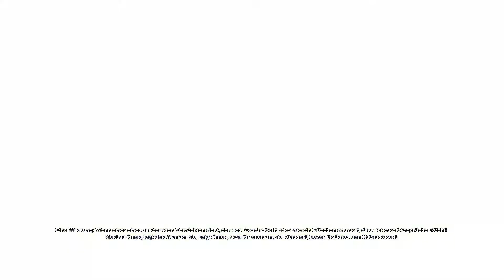Arkham Asylum #12 [HD/German] »Let's Play Batman - Arkham Asylum«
Willkommen zu Let's Play Batman - Arkham Asylum!

Fabio wagt sich als Bruce Wayne alias Batman in die Irrenanstalt Arkham, hinter dessen Gittern die gefürchtetsten Gestalten Gothams sicher versperrt sind... vorerst! Denn der Joker verfolgt einen raffinierten Plan. Wird Batman es schaffen ihn aufzuhalten und Gotham vor dem Untergang zu retten?

Da dies mein erstes Solo-LP ist freue ich mich besonders über eure Kommentare, konstruktive Kritik und Verbesserungsvorschläge.

Steam:
Tim: kill4skill96
Sascha: LPCorpse
Fabio: xi_bit1
Wayra: crapsoul